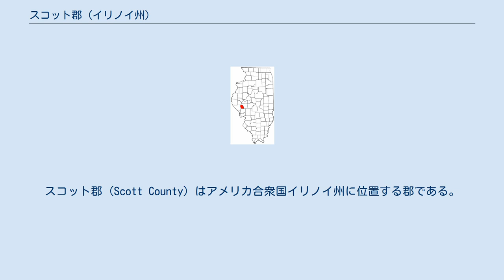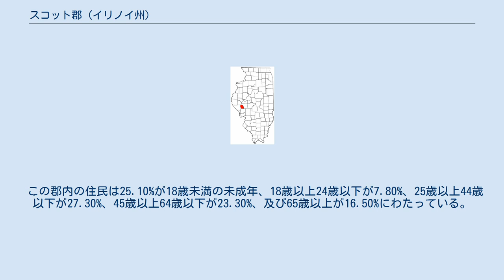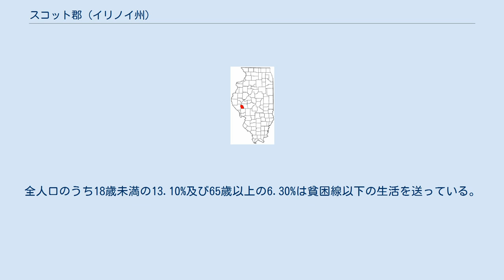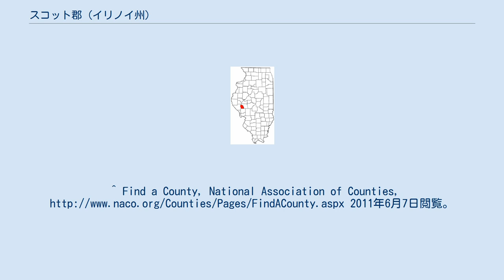スコット郡 (イリノイ州)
スコット郡 (Scott County) はアメリカ合衆国イリノイ州に位置する郡である。
2015年現在、人口は5,092人である。
ここの郡庁所在地はウィンチェスターである。
 2000年現在の国勢調査で、この郡は人口5,537人、2,222世帯、及び1,562家族が暮らしている。
4/km2 (10/mi2) の平均的な密度に2,464軒の住宅が建っている。
18歳以上の女性100人ごとに対して男性は92.00人である。